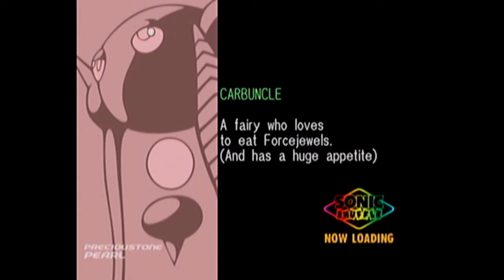The Biggest Choke of my Life | Sonic Shuffle - Tails Part 4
Reupload from the main channel.